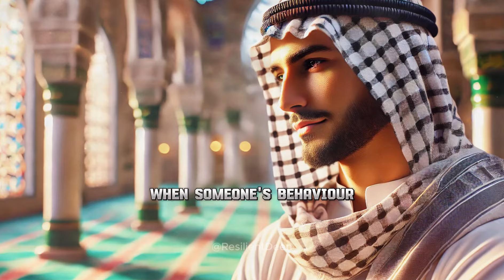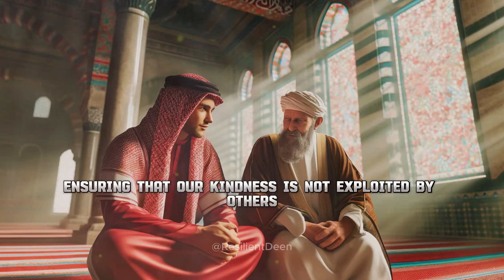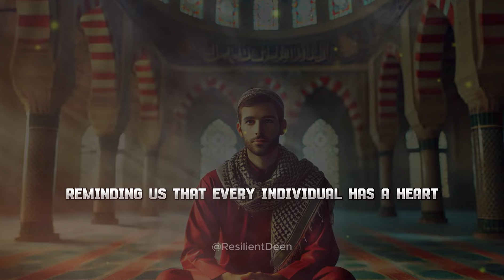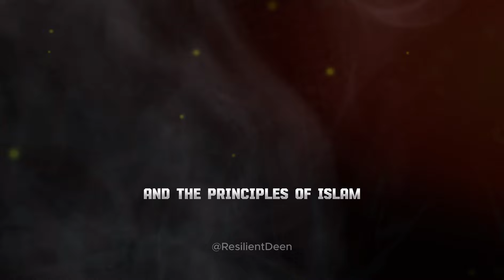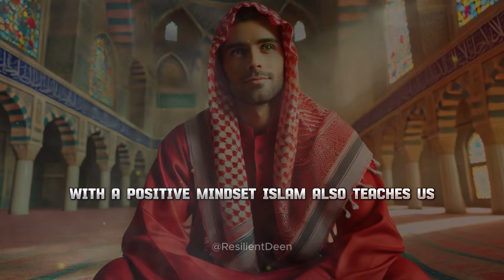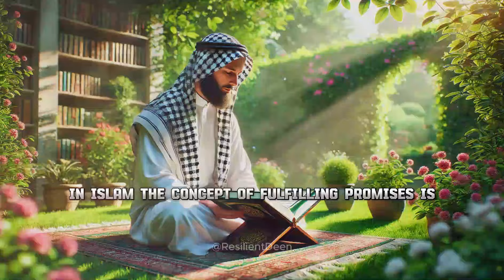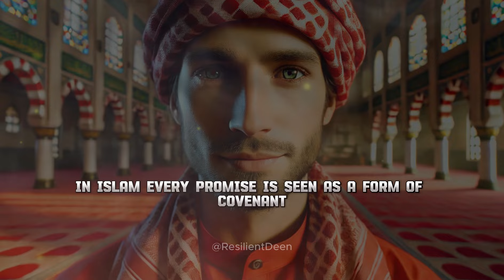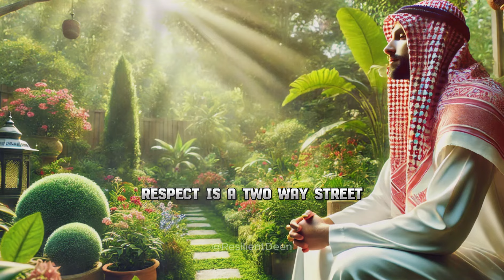Do NOT Respect Those Who Do These 7 Things. | ISLAM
🚫 Don't Respect Those Who Do These 7 Things! | 🕌 Islam teaches us to stand firm against those who lie, disrespect boundaries, and take advantage of kindness. Learn the key traits to watch out for and protect your peace. 🌟

🌟 In this powerful video, we dive deep into the teachings of Islam 🕌 to uncover 7 behaviors that should never be respected. These actions are not just harmful but go against the core values that Islam teaches us to uphold. 💔 Respect is earned, and when people consistently engage in these negative behaviors, it's important to protect your peace and draw boundaries. ⚔️

1️⃣ They Lie to Manipulate 🗣️
Lying to twist the truth is a clear sign of dishonesty and manipulation. In Islam, honesty is a cornerstone of faith. Don't let lies poison your relationships.

2️⃣ They Disrespect Your Boundaries 🚫
Boundaries are essential for maintaining respect and harmony. When someone disrespects your limits, they're showing a lack of regard for your well-being. Islam teaches us to respect the personal space of others.

3️⃣ They Take Advantage of Your Kindness 🥀
Being kind is a virtue in Islam, but when people exploit your kindness, it’s a sign they don’t value your generosity. Don't let them drain your energy.

4️⃣ They Speak Ill Behind Your Back 🗡️
Backbiting is a major sin in Islam. Those who talk behind your back are not worthy of your respect. True believers avoid such harmful behavior.

5️⃣ They Disregard Your Emotions 💔
Your feelings matter. When someone consistently ignores or belittles your emotions, they are showing a lack of empathy. Islam encourages us to be compassionate and considerate.

6️⃣ They Are Consistently Negative ⚠️
Negativity can be contagious and destructive. People who are always negative bring you down and distract you from your spiritual growth. Surround yourself with those who uplift you.

7️⃣ They Break Promises Repeatedly 🤥
A true Muslim keeps their word. Repeatedly breaking promises is a sign of unreliability and disrespect. Islam teaches us the importance of trust and integrity.

🌿 In Islam, maintaining your dignity and self-respect is crucial.
When you recognize these harmful behaviors, it’s vital to protect yourself and set boundaries. Remember, you deserve to be surrounded by those who uplift and respect you. 🤲